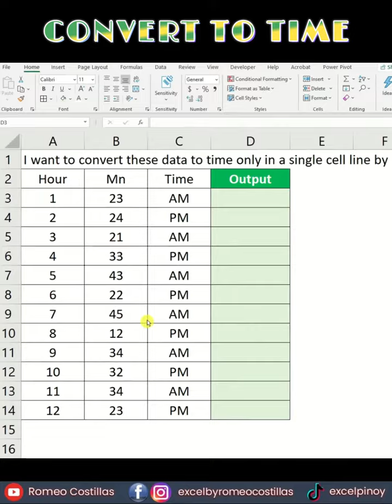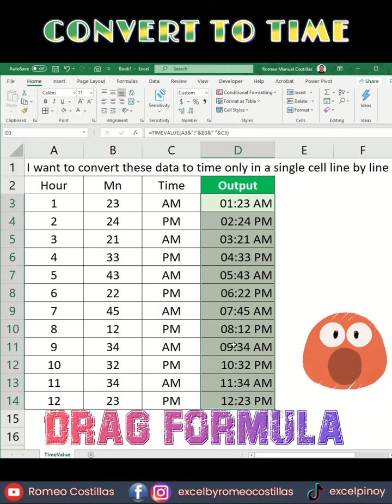Excel Query: How to Convert Text to Time Value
Excel Query: Timevalue

Romeo Costillas
Microsoft Innovative Educator
Discrete Event Simulation Modeler

Tagalog Excel | Filipino | Pinoy Excel | Excel Tagalog Tutorial | Paano Gamitin ang Excel